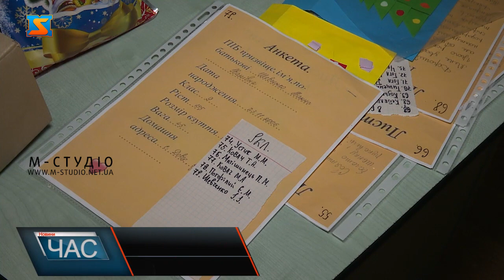Щедрий Святий Миколай. Допомога малозабезпеченим та літнім людям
Напиши листа – та отримай свій подарунок. На Іршавщині молодіжне православне братство вже восьмий рік поспіль організовує акцію до Святого Миколая. Долучаються до акції  люди з усієї України та навіть з-закордну, які присилають солодощі, іграшки, одяг, засоби гігієни та баагто іншого.